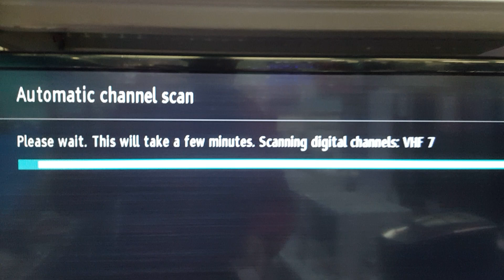HOW AUTO TUNING END HDMI CONNECT TV 32 CROWN